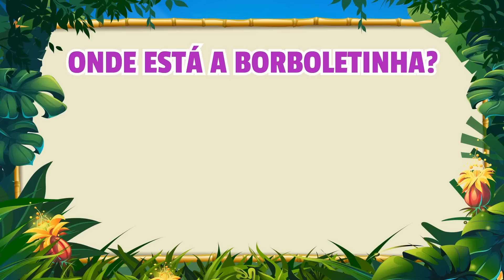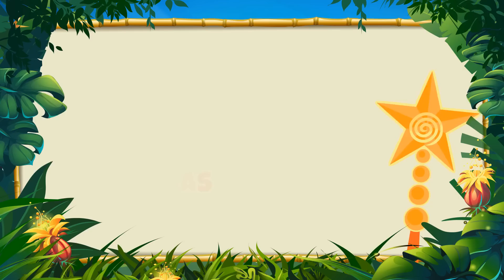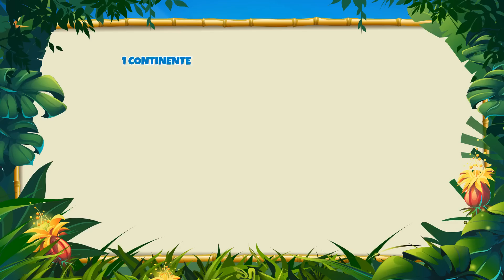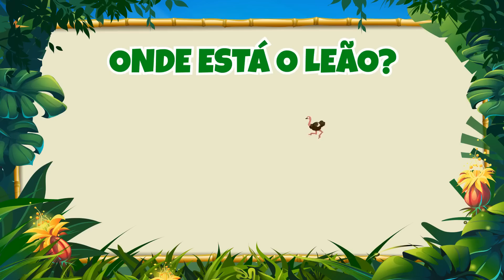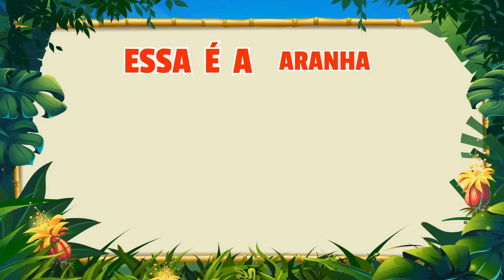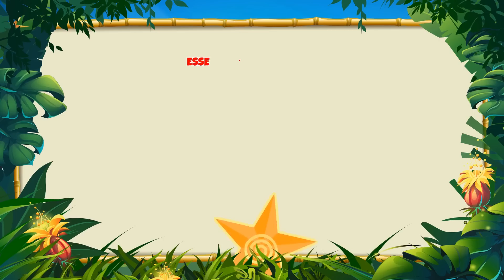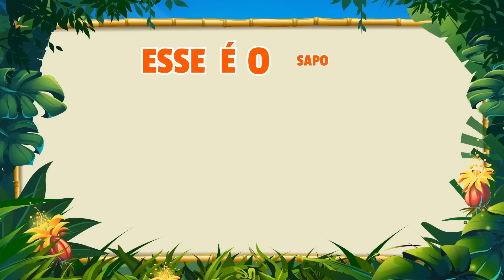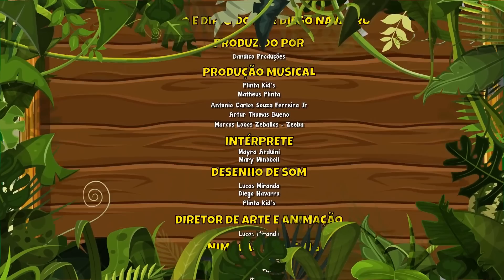Borboletinha Escolinha da Giramille Vol. 4 - Giramille 67 min | Desenho Animado Musical